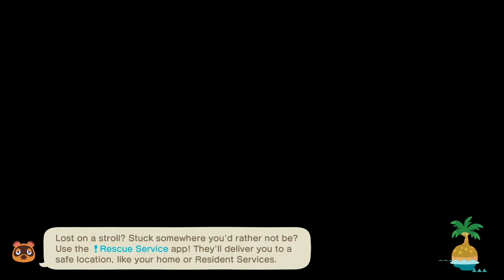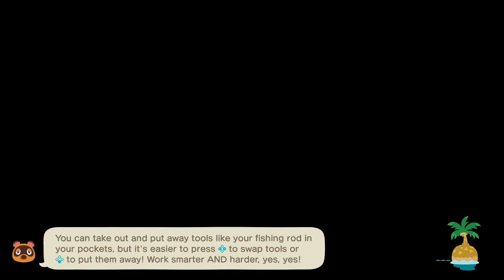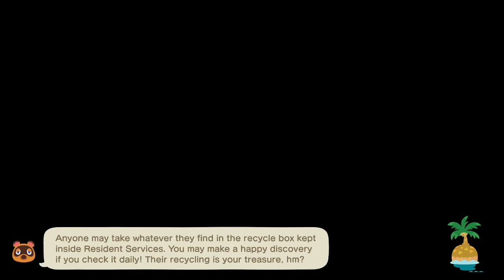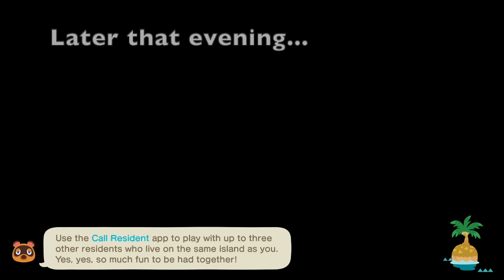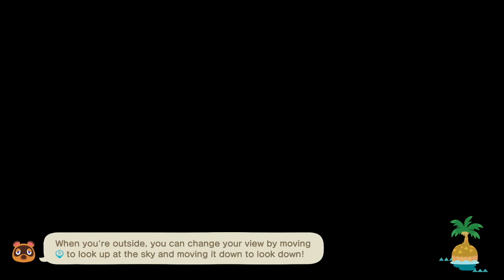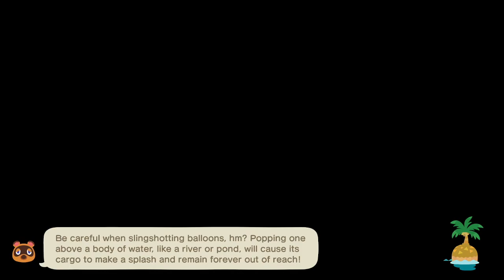Animal Crossing Days #118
My 3rd Switch island: TLs Estate

Finishing up for the new Resident Service Building.
Completed the 3 villager Plots
Finished Able Sisters last and during construction.
Chatted with some villagers.
Time traveling used during this video. (edited)